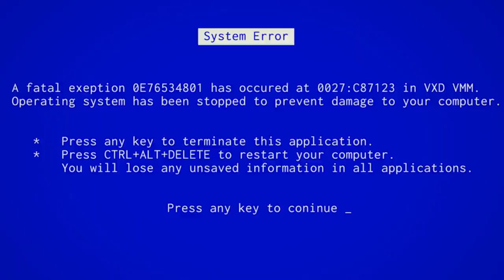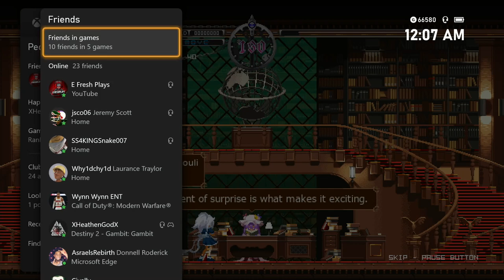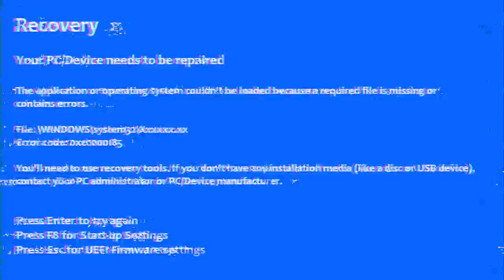Touhou Luna Nights - Patchouli Knowledge & Remilia Scarlet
This is becoming less & less chill.